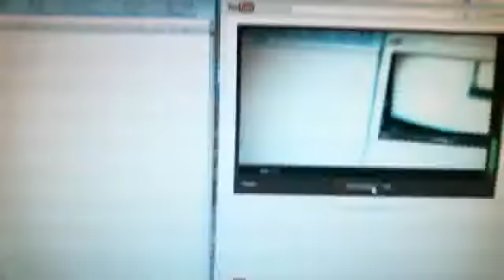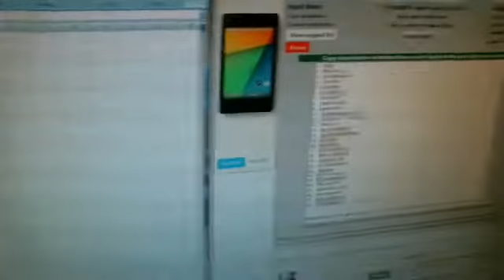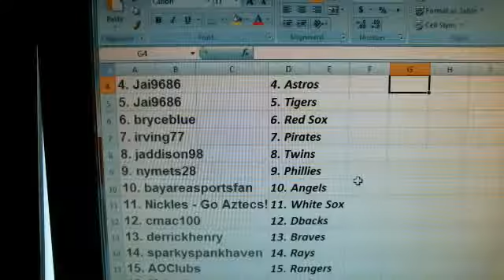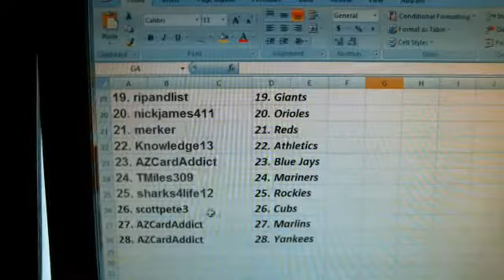Team Draw~ 2013 Bowman Platinum Baseball 6 Box Case Break #2